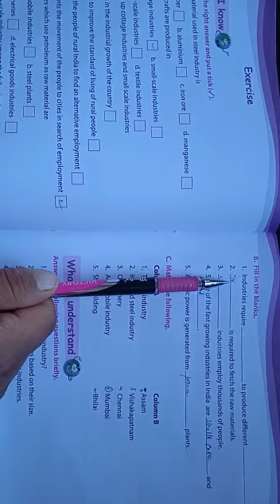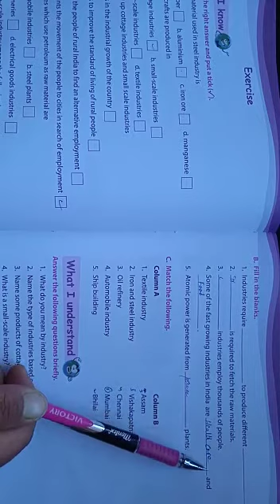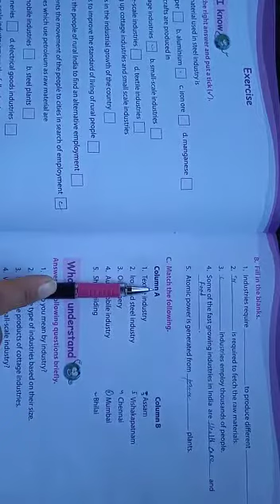Class 4th SST ch no 13